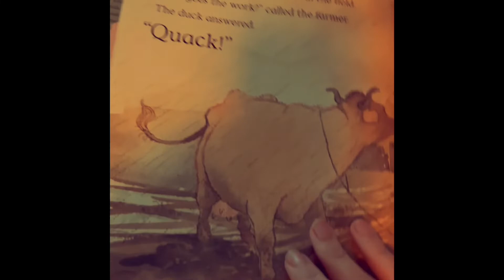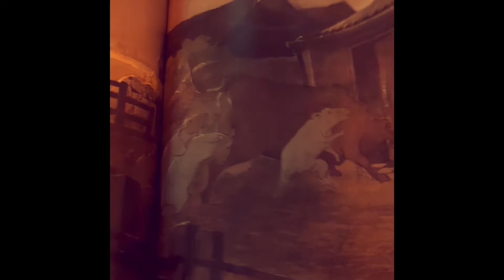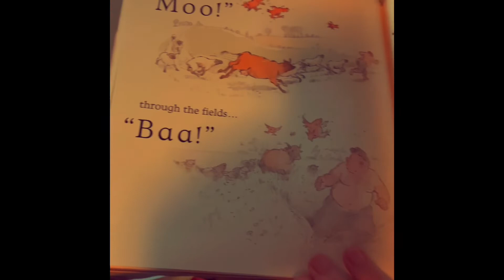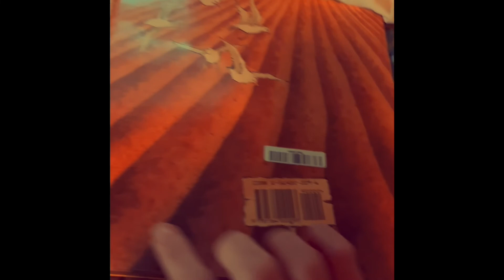Book Show Episode 29 Farmer Duck